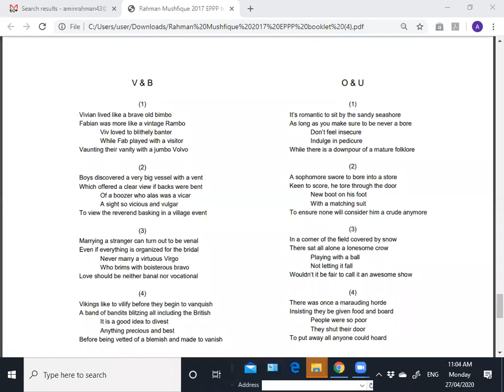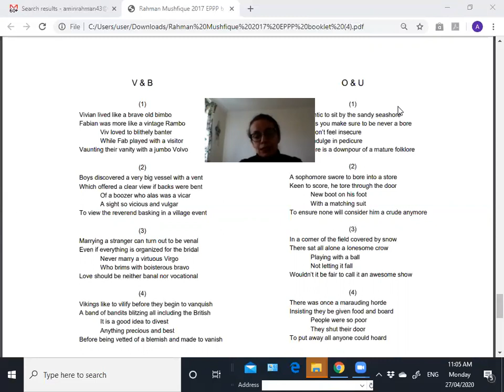Kishwar reciting the V & B limericks by Mushfiqur Rahman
In this set of four limericks there are many English words which have the English sounds /v/ and /b/ in them. It is good to recite these poems to learn to distinguish between these two sounds and treat them as two separate sounds.